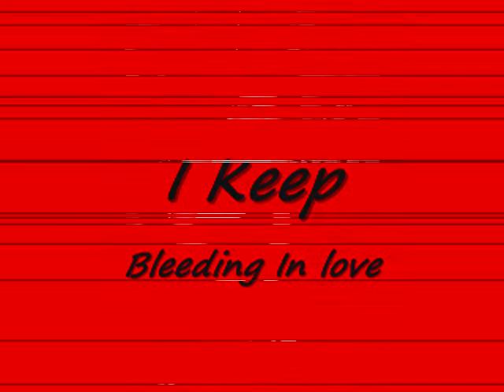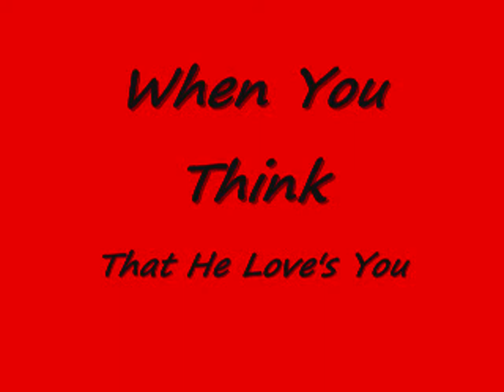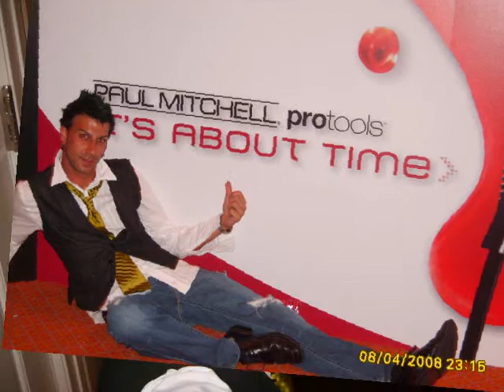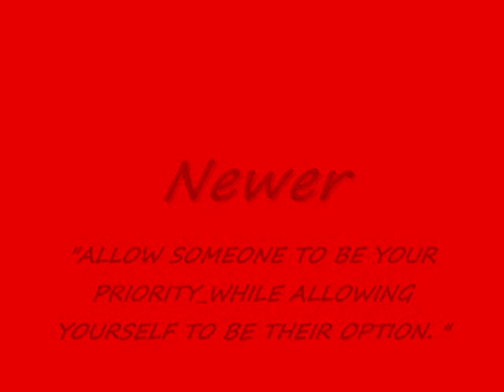I keep Bleeding in Love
No matter what they tell you . Boys like to lie and to be dishonest .
Before you know you have him all , and i don't mean money and your food but your soul. and the way give you love back is using abousing and cheatin